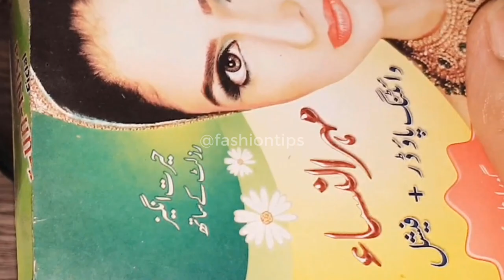She is 55 years of 2 kids and has not a spot on her face the secret is this whitening powder